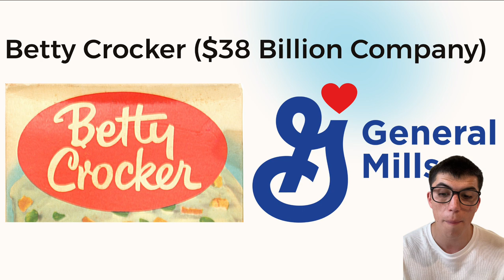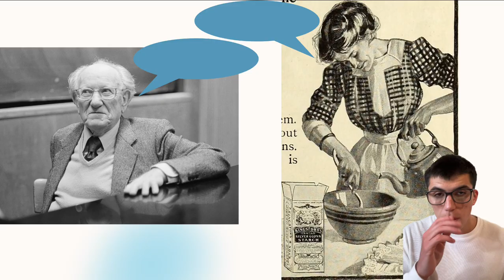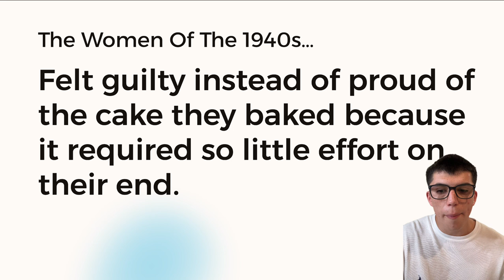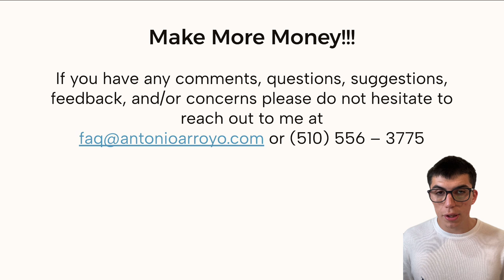One Of The Many Lessons We Can Learn From Betty Crocker